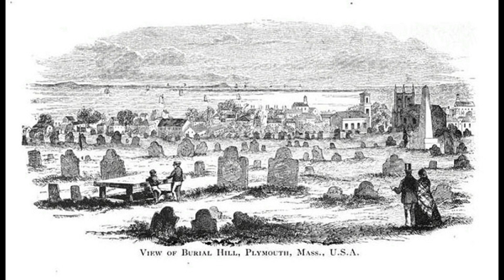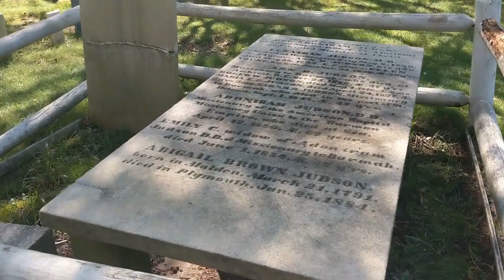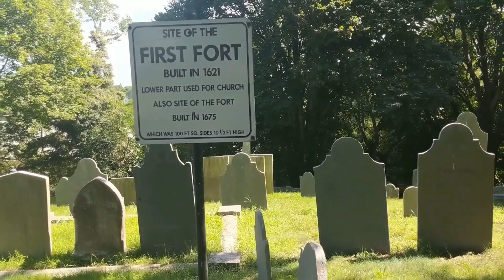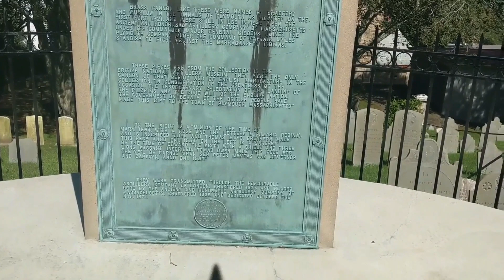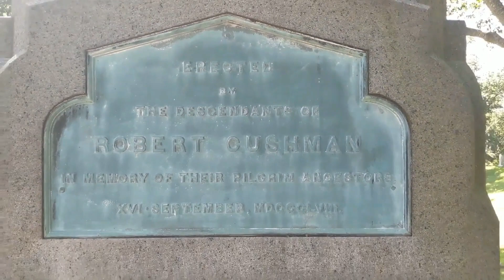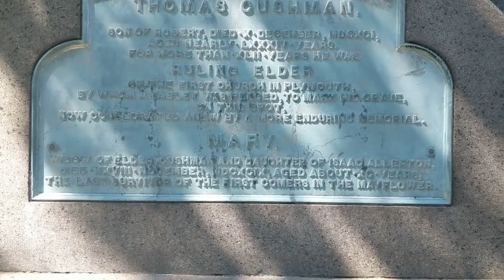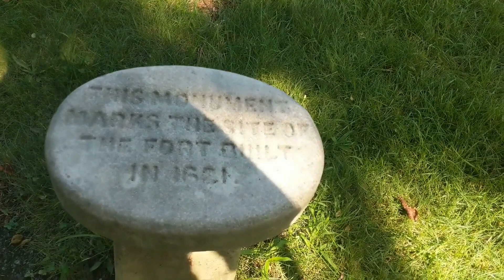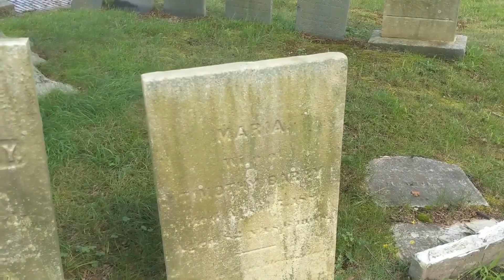visiting Historic Burial Hill, Plymouth, MA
Aug 2021

Burial Hill is a historic cemetery in Plymouth, Mass. and is the second oldest cemetery in Plymouth and was established around 1679. Prior to becoming a cemetery, the hill was originally known as Fort Hill because it was the site of Plymouth colony’s fort, built in 1621 and also served as the colony’s meeting house until 1677.[1]

The first fort built there consisted of a wooden platform with cannons on top. The second fort was built in 1622 near the southeast corner of the cemetery and was much larger and included a stockade around it. This fort consisted of a large square house with a flat roof with six cannons on the roof. The ground level was used as a church. The fort was enlarged again in 1630-35 and again in 1642. In 1643, a brick watch house was built inside the stockade.[2]

Decades later, in February of 1676, due to the threat of King Phillip’s War, a large wooden two-story 100-square-foot fort was built on Fort Hill complete with palisade walls ten and a half feet high. After King Philip’s War ended in late 1676, the fort was abandoned. In 1679, the fort was awarded to Samuel Jenney, who dismantled it and sold the timber to William Harlow, who used it to build the Harlow Old Fort House that still stands on Sandwich Street in Plymouth today.[3]

After the fort was abandoned, the colonists began to use the hill as a cemetery. In 1681, the oldest headstone was placed when Edward Gray died. It is believed that there are older graves in the cemetery, but they were marked by wooden markers that have since deteriorated. The majority of the headstones are from before 1850. About 1,400 of the headstones are made of slate, sandstone or schist, which were the primary material for headstones prior to 1820, while about 750 are marble or granite. The earliest headstones are about 2 feet tall and made of purple or gray schist.[4]

[1] Rebecca Beatrice Brooks. Burial Hill Cemetery in Plymouth, Mass, February 12, 2021, 2022.
[2] Ibid.
[3] Ibid.
[4] Ibid.

Tell me what types of things you’d like to hear about and see.

Please contribute here to the Archaeological Excavation of the Abandoned 19th century Baker Sheep Farm.